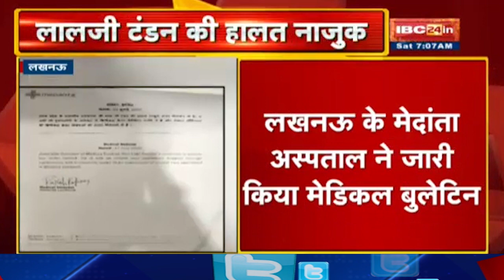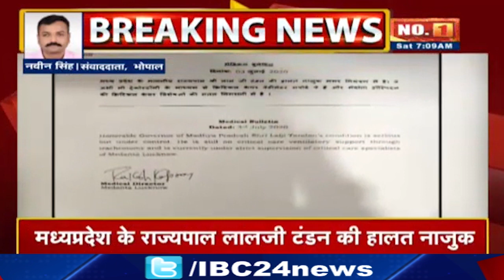Governor Lalji Tandon का Medical Bulletin जारी | राज्यपाल को Critical Ventilator Support पर रखा गया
IBC24, Governor Lalji Tandon का Medical Bulletin जारी, राज्यपाल को Critical Ventilator Support पर रखा गया